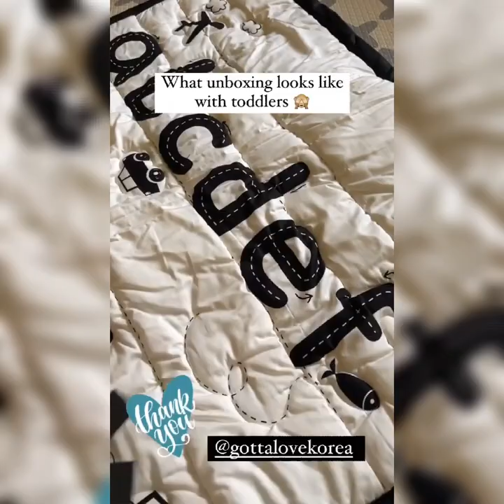IYA DREW ARELLANO BOYS GO SWIMMING BABY ALANA ENJOYS TOO!